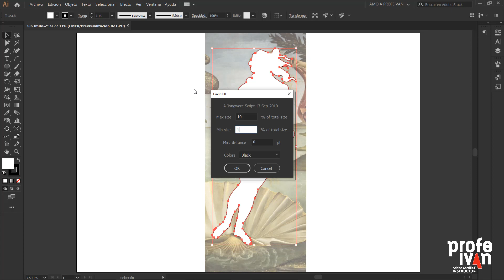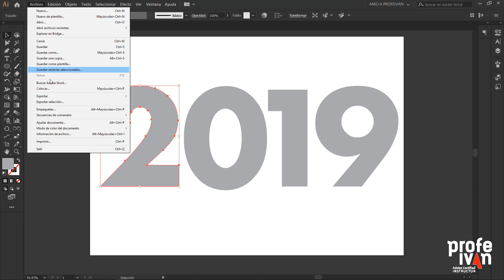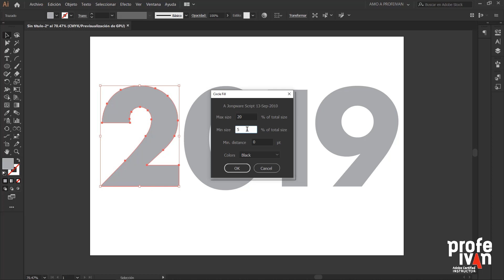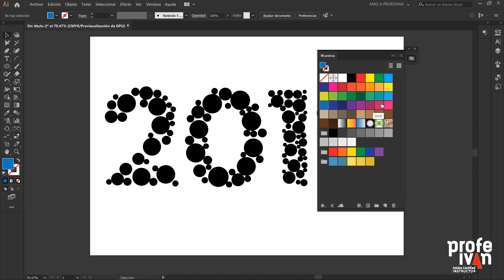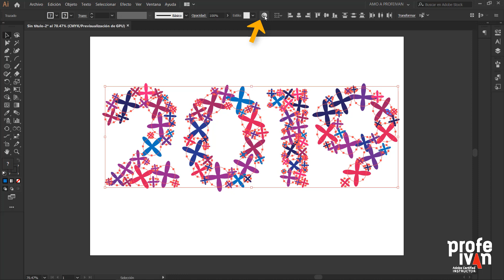3 scripts para crear efectos en Illustrator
Descarga y utiliza estos 3 sensacionales scripts para crear efectos aleatorios en Illustrator.

0:54 Descarga e instalación de scripts
1:20 Rellenar objeto con círculos CircleFill.jsx - Jongware
3:10 AplicarColoresAleatorios.jsx
3:43 Rotar aleatoriamente RandRotate.jsx Gracias a dotpixeldesign.com

►¿NECESITAS AYUDA?